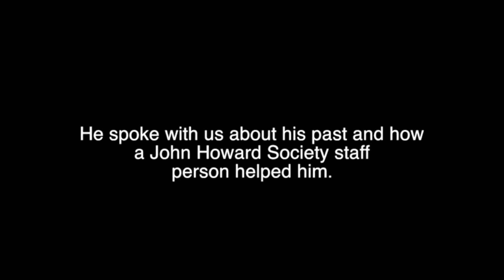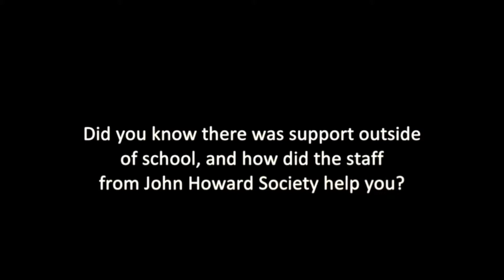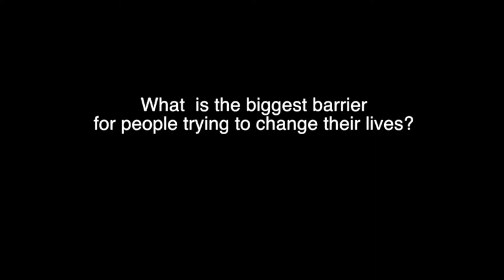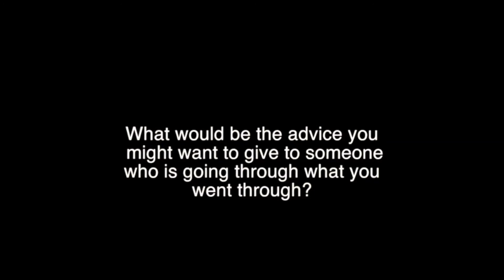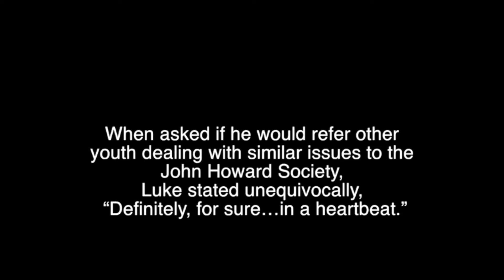19facesJHSO Luke on how JHS helped him get a second chance to succeed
To access services or to donate and support our important work please visit us

'The 19 Faces of John Howard Ontario’ Campaign is an Ontario wide, awareness building campaign. Beginning Tuesday December 2nd, Giving Tuesday, John Howard Ontario will release one video a day showing people the kind of work we do and the impact we are having in communities across Ontario.